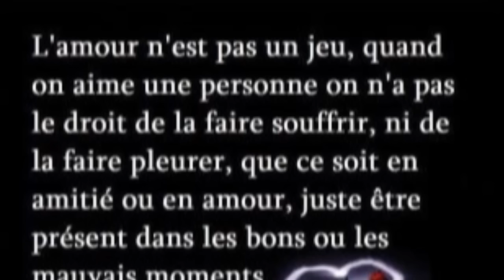T'es ma femme.T'es La plus Belle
Dans tout l'univers et le ciel
J'ai jamais rien vu d'aussi beau
Pour te décrire y a pas de mots

T'es ma femme, t'es la plus douce
Et ca me fout parfois la frousse
Juste à l'idée que je pourrais te perdre
Je voudrais mourir j'en perds le verbe

T'es ma femme, je suis à toi
Je te donne tout ce que je suis
Mes mains, mon regard et ma voix
Mes jours et mes nuits

Jte jure sur mon âme et le ciel
Que chacun d'mes je t'aime s'ra éternelle

Je conjugue notre amour au pluriel
À l'imparfait de nos peines
En mille bouquets de poêmes

Je t'aime en blonde, brune ou rousse
Je t'aime en robe, en pyjama
J'aime tes défauts, je t'aime toi